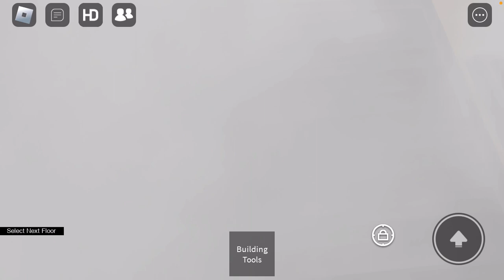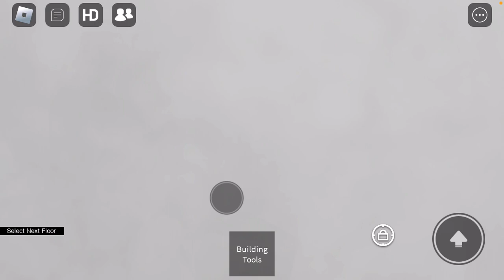I Turn my elevator￼ on smoke